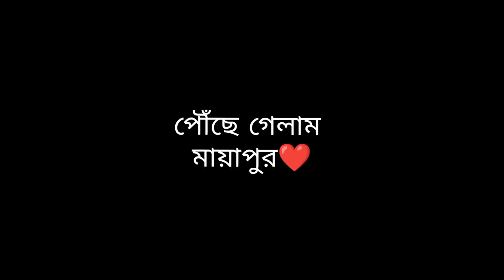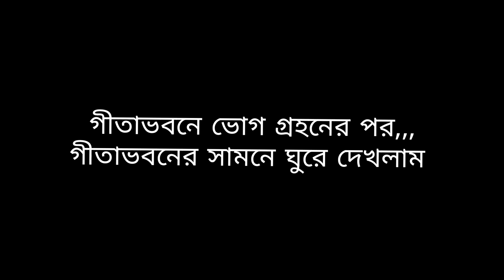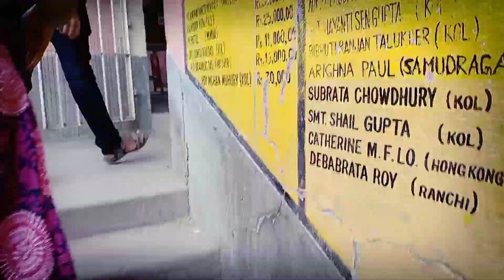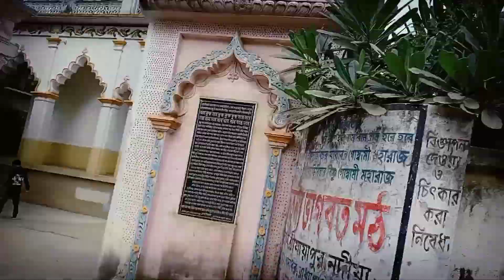মায়াপুর ভ্রমণ ❤| খুব মজা করলাম | My first vlog